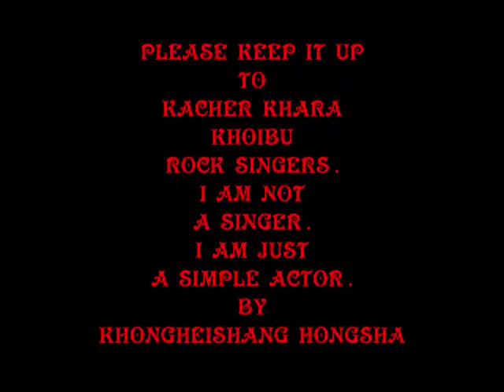ONE MAN'S MUSIC CONCERT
Acting  Behind  The  Scene  By  Simon  Hongsha . Song from the
" KACHER  KHARA " Audio CD